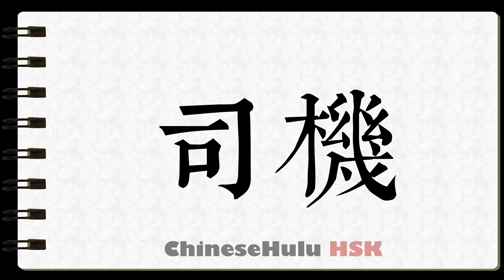How to Write chauffeur in HSK Chinese